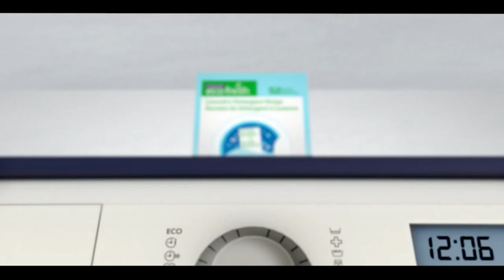International and Canadian News - October 13, 2022